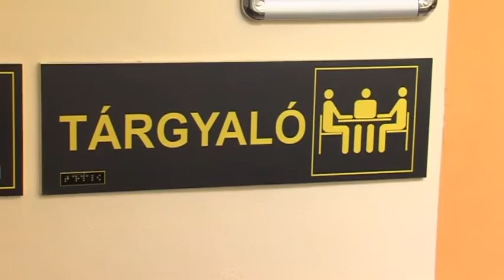20170324 hirado turonyi elfogas